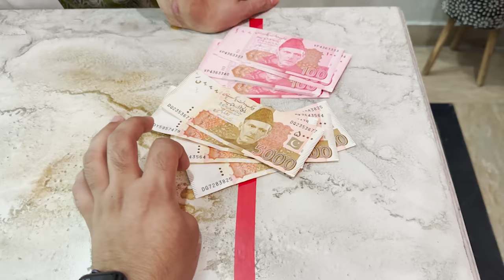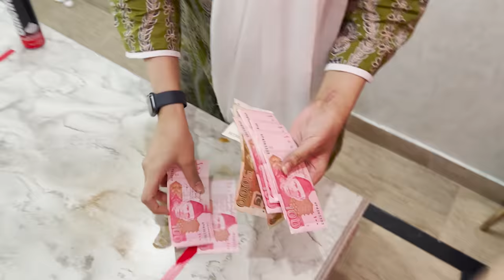Glass & Tissue Paper Challange | Sara Face Shaving Gell Sy Bhar Gya😭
Glass & Tissue Paper Challange | Sara Face Shaving Gell Sy Bhar agya😭